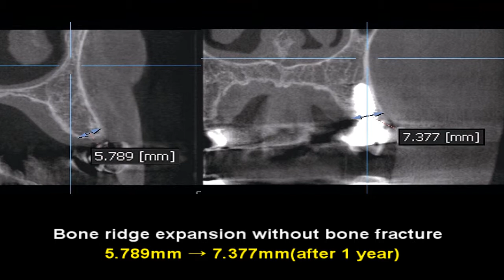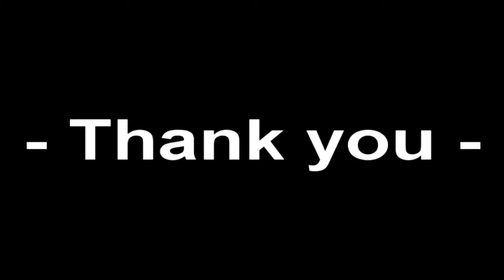Multi Implant installation case by MAGIC DRILL & MAGIC EXPANDER-5.wmv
Multi Implant installation case by MAGIC DRILL & MAGIC EXPANDER-5.